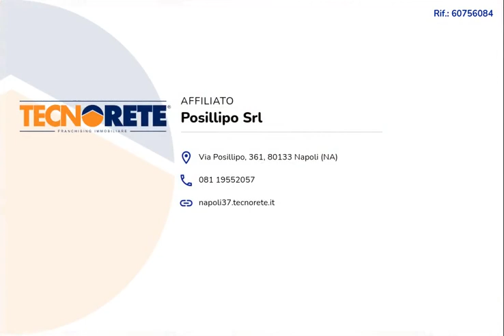Via Francesco Petrarca: Appartamento con terrazzo